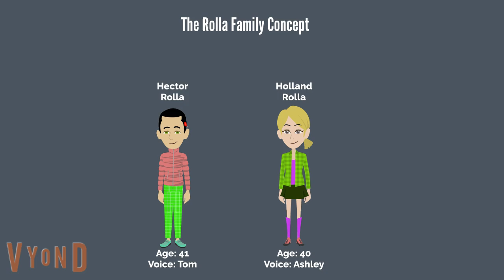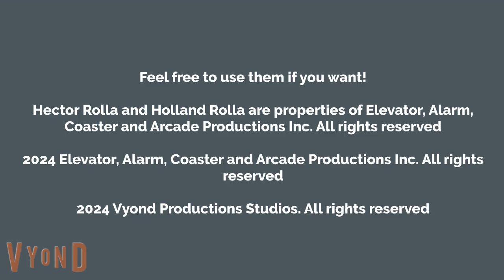The Rolla Family Concept